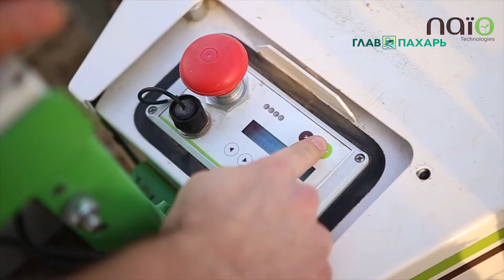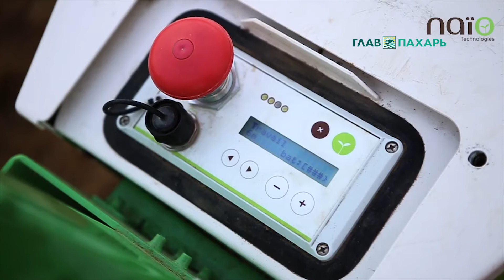Oz - Naio Technologies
«ГлавПахарь» предлагает ознакомиться с наиболее проработанными и интересными проектами, связанными с сельскохозяйственными роботами для механизации процессов в растениеводстве. Обзор автономного прополочного робота Oz компании Naio Technologies.